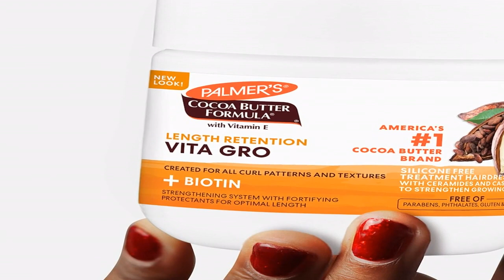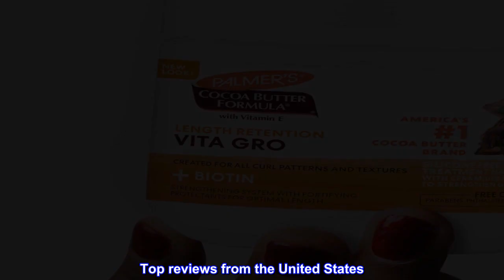Great product - Palmer's Cocoa Butter & Biotin Length Retention Vita Gro, 6.7 Ounce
Creamy Strengthening Balm: This balm strengthens hair with powerhouse natural protectants that help block fragileness, brittleness, breakage and split ends, to help hair achieve its optimal length
Protect and Nourish: This creamy strengthening balm features green coffee extract, ceramides and castor oil, along with Cocoa Butter to soften and add healthy shine, plus Vitamin E to prevent dullness and fading
For Optimal Length: Biotin helps optimize the healthy hair growth cycle while strengthening strands and preventing hair from becoming brittle and fragile to reduce breakage for beautiful, long, shiny hair
Choose What's Real: Our beauty products and hair and skin treatments feature real, plant based ingredients in formulas that really work to hydrate and soften, from lip balm to bar soap to body butter
Palmer's: Our Cocoa Butter, Coconut Oil, Shea Butter, Olive Oil, and Vitamin E product lines include creams, balms, lotions, oils and soaps plus face, lip, and hair care, pregnancy and stretch mark care

Palmer’s Cocoa Butter Formula Length Retention system with Biotin, fully strengthens hair with powerhouse natural protectants that help block fragileness, brittleness, breakage and split ends, to help hair achieve its optimal length.

This creamy strengthening balm, with green coffee extract, ceramides and castor oil, helps protects from styling damage, friction, tension and heat. Promotes healthy hair growth and manageability.

Created for all curl patterns & textures
Silcone Free
No parabens, phthalates, mineral oil, gluten or dyes
Committed to responsible sourcing

Great Everyday Gro

I like the scent, it isn't really noticeable at all. The dressing isn't super thick either. I apply every other night and it keeps my scalp and curls in good shape. I switched from Palmer's Coconut Gro to this cause my local Walmart stopped carrying it. This works well for male hair.